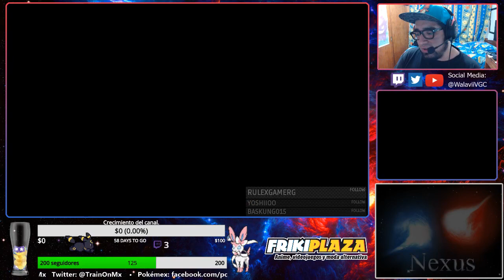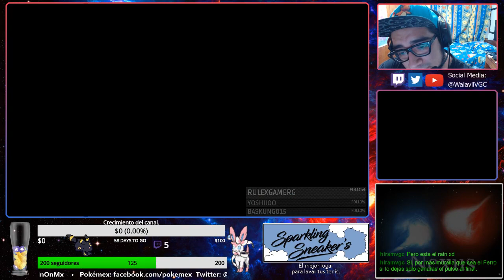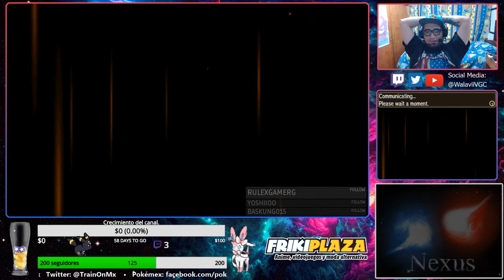Pokémon Sun/Moon. Battle Spot Doubles #8. Se cayó la conexión antes de terminar.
Visita a mi sponsor, es un gran Game Lounge en CDMX que deberías conocer!!!